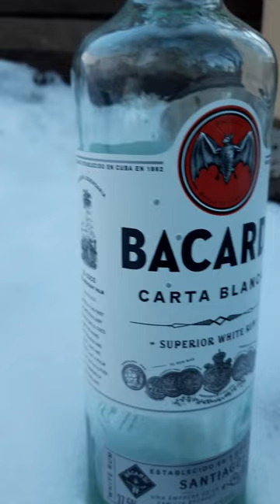Shooting Springfield Armory 1911 Mil-Spec CO² Gun